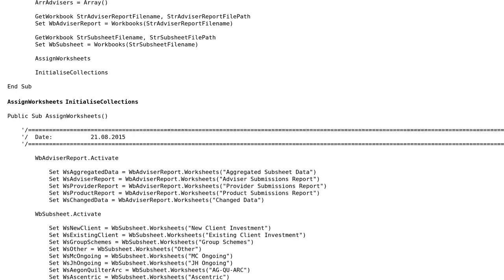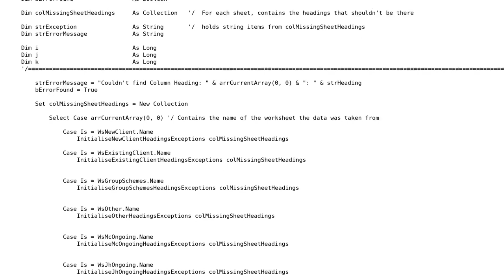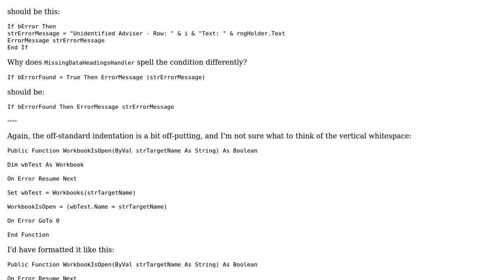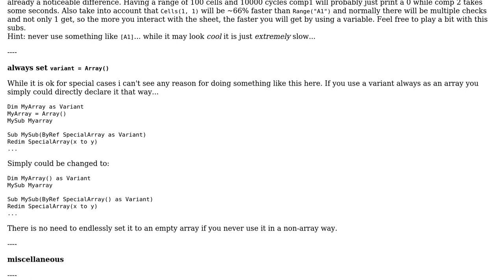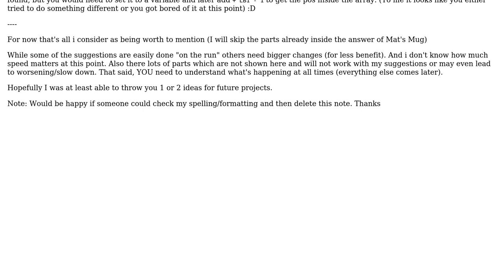Code Review: Aggregating data from multiple worksheets into a consistent format (2 Solutions!!)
Code Review: Aggregating data from multiple worksheets into a consistent format

With thanks & praise to God, and with thanks to the many people who have made this project possible! | Content (except music & images) licensed under CC BY-SA | Music | Images & others | With thanks to user Mathieu Guindon user Kaz user Dirk Reichel and the Stack Exchange Network Trademarks are property of their respective owners. You are responsible for your own actions.